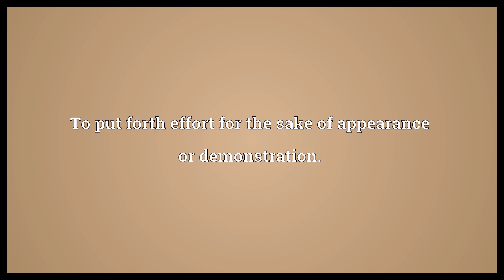Jump through hoops Meaning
Video shows what jump through hoops means. To put forth effort for the sake of appearance or demonstration..  Jump through hoops Meaning. How to pronounce, definition audio dictionary. How to say jump through hoops. Made with MaryTTS and Wiktionary